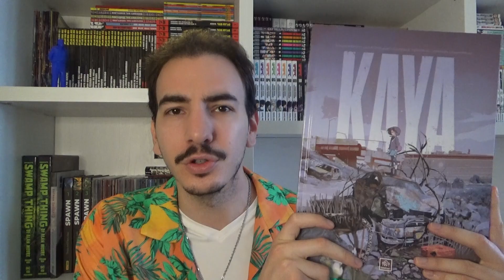KAYA - Sentirsi a Casa in un Mondo Ostile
Oggi parliamo di un volume che ha saputo emozionarmi e colpirmi, diverso dalla maggior parte del panorama fumettistico contemporaneo.

Ti piace il canale? Vuoi offrirmi una RedBull? Puoi farlo qui!

Mail per richieste commerciali e collaborazioni